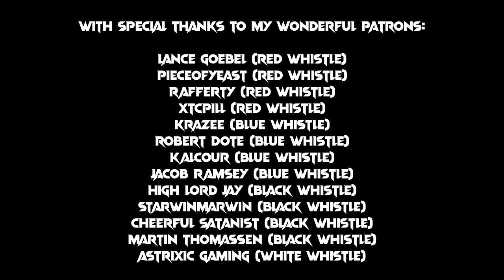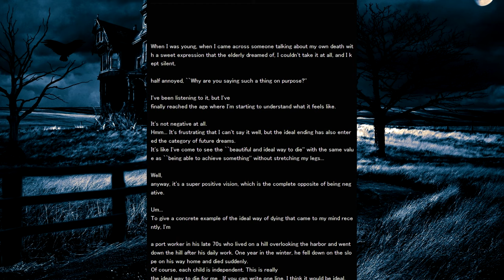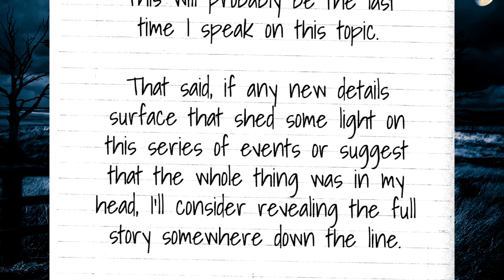PTSD Radio: A Deep Dive (part 1) - The Scariest Horror Manga You'll Ever Read?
For the (allegedly) true story that inspired this nightmare of a manga, take a look

Well, it's been almost a year coming - and at last, we're taking a look at what I consider to be, as a whole, probably the single scariest piece of media to ever come out of Japan.

There are horror manga, frightening movies, scary stories - and then there's Masaaki Nakayama's nightmare masterpiece. On top of this, the story around this manga is basically a creepypasta on it's own.

Be warned: here there be jumpscares.

As per the intro, this is the channel of the kiddo I mentioned. Go give him a sub or two and say something nice.

If you want to help myself and Mrs. Owl to fund improvements to my setup, pay our rent, ensure this channel's survival or let us afford an electric razor, you can - via our Patreon!

We stream twice a week, Thursday evenings and Sunday afternoons. Come check us out! - as of June, we'll be streaming Diablo IV.